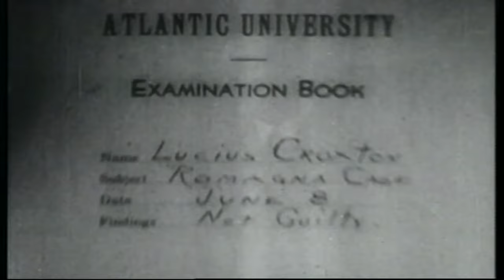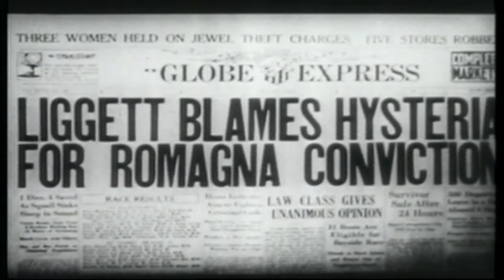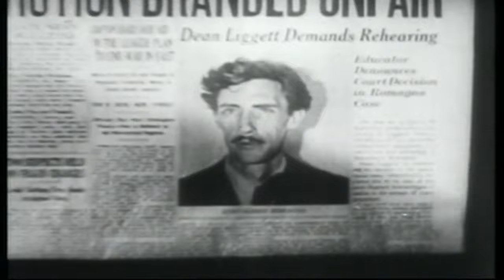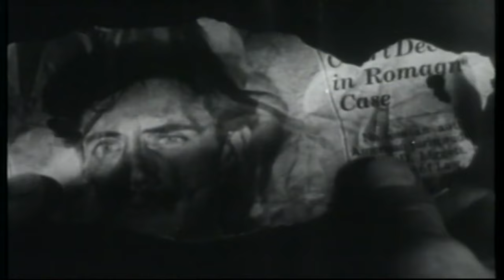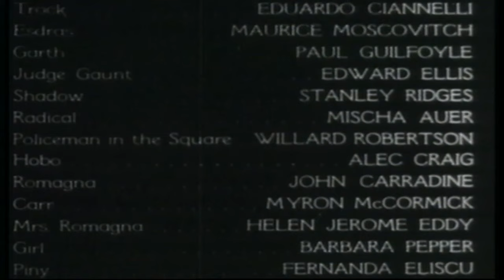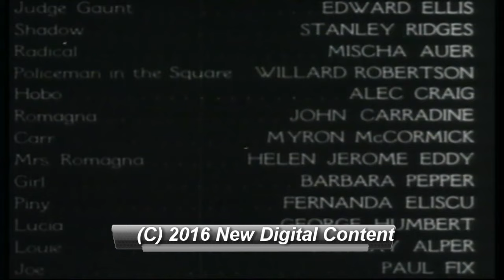Winterset | English Full Movie | Crime Drama Mystery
The film explores the deep emotional struggles of a family torn apart by a tragic past. As old secrets resurface and the shadow of unresolved trauma looms, each member must grapple with their own guilt and desire for redemption. The story is filled with unexpected twists, drawing the audience into a world of love, loss, and betrayal. With tension building and trust slowly eroding, can anyone truly escape the consequences of their actions? Prepare for an intense, thought-provoking experience that will stay with you long after the credits roll.

Starring: Burgess Meredith, Margo, Eduardo Ciannelli

Directed by: Alfred Santell